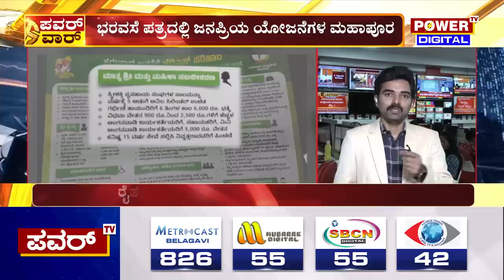JDS : 18 ವರ್ಷ ತುಂಬಿದ 60 ಸಾವಿರ ವಿದ್ಯಾರ್ಥಿನಿಯರಿಗೆ ಎಲೆಕ್ಟ್ರಿಕ್ ಸ್ಕೂಟರ್ | HD Kumaraswamy | Power TV News